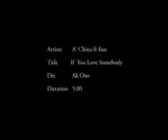African China ft Faze - If You Love Somebody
You never can tell where to find Love, be open minded when you are searching for love.